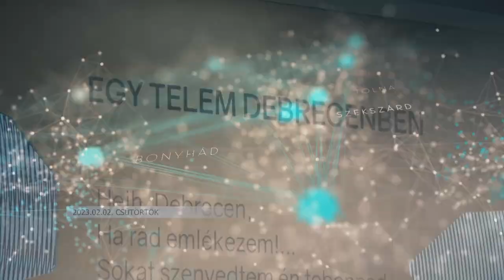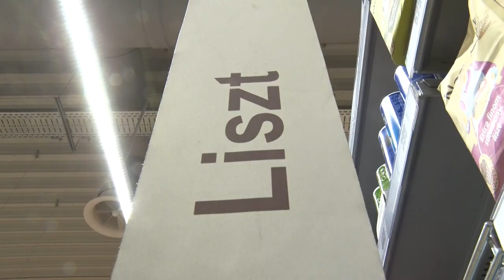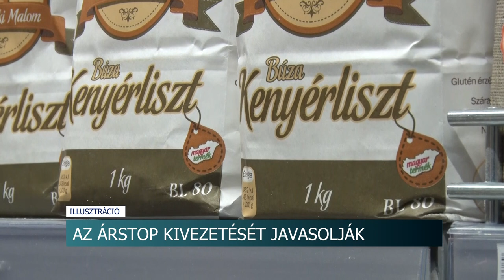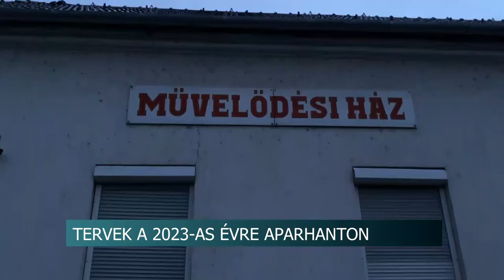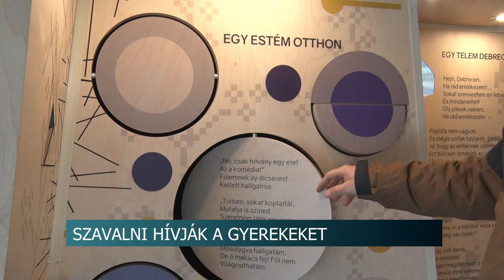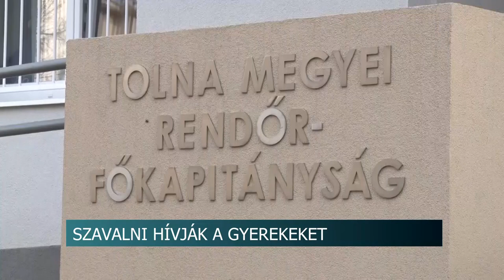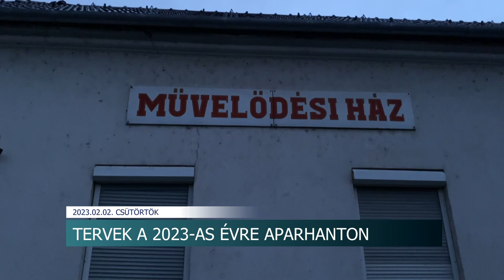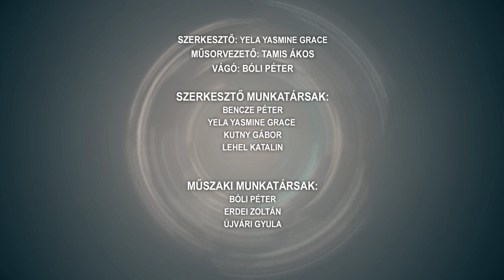Híradó - Tolnatáj TV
Szavalni hívják a gyerekeket a rendőrök - legjobbak értékes ajándékokat kapnak majd
Emelkednek az ellátási díjak a szociális szférában Bonyhádon
Belvíz jelent meg a földeken
Tervek a 2023-as évre Aparhanton